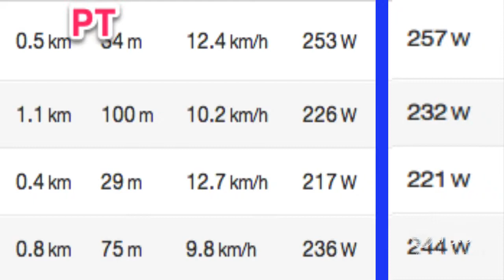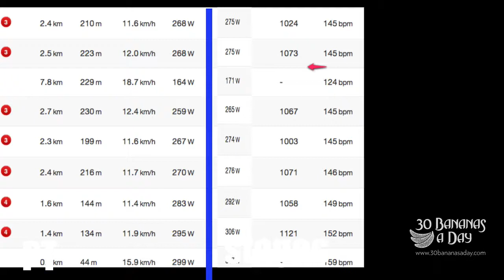Stages Cycling Power Meter VS Power Tap. Strava Data Consistency.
I rate BOTH the Stages Cycling and Power Tap Power meters. I can't understand why a rider would buy another type of power meter in August 2013 given the accuracy, price and weight of either power meter.